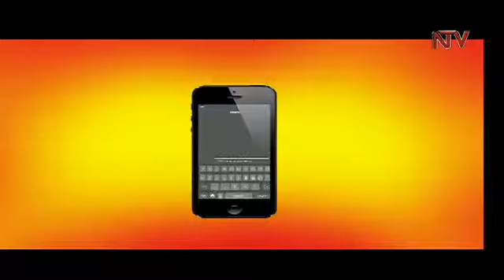Hosted by NTV Uganda on the take note show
It was great to be hosted by Flavia Tumusiime, NTV Uganda to talk about why it is important to equip young people for leadership. What we badly need in Africa is a critical mass of leaders who are accountable and lead-based on values.